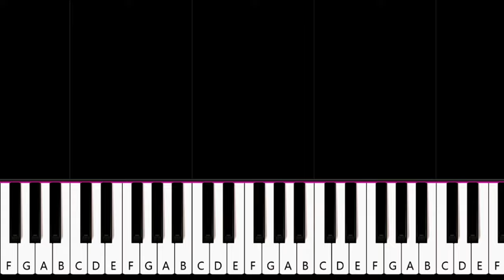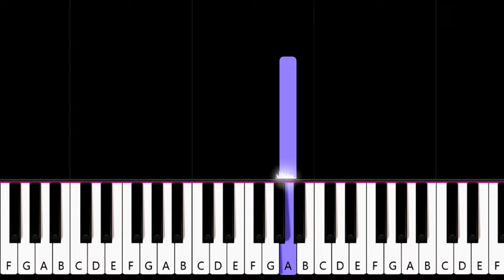Sabrina Carpenter - Espresso | Piano Tutorial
How To Play Sabrina Carpenter - Espresso (in the key of C Major)  (Piano Tutorial / Piano Lesson)